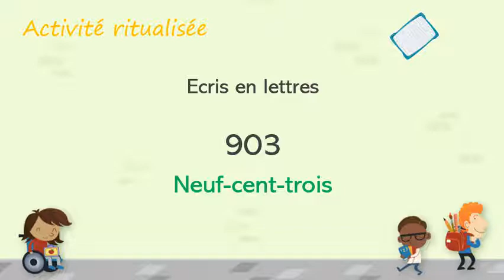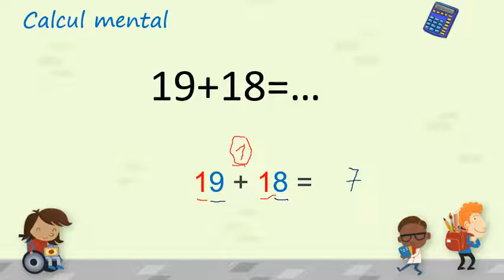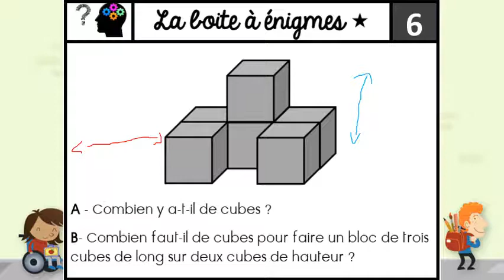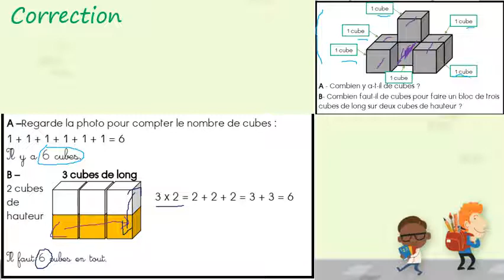CE1 Mathématiques du 29 mai 2020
Mathématiques - Niveau CE1 (Inspirée de MHM)